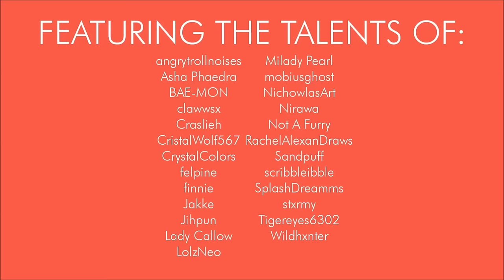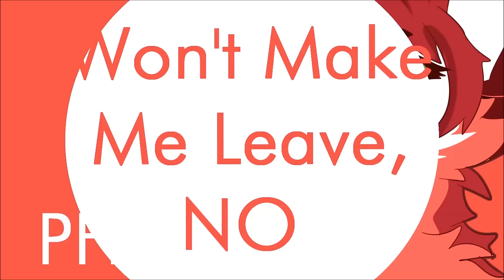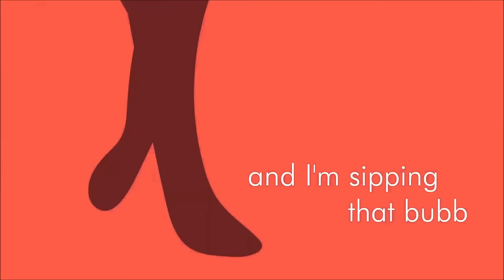Telephone | Complete Leafpool & Squirrelflight MAP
EDIT 4/15/20: Guys, you are totally free to take inspiration from this MAP’s concept to make your own—that’s totally fine. But if you do use this same concept/format, PLEASE do not use the same song. Obviously songs are not copyrighted, but using it in the same context makes it seem like the same MAP just with different characters. Please don’t do this.

It amazes me that this managed to get done before my two other MAP's that were started before, but I am beyond proud at how well this has come out. I got to meet a bunch of awesome people and they helped bring to life a project that was uncharacteristic for me--something more out there, and maybe even a little silly. I want to thank them all for the work they put in to make this MAP great.

Participants:
0:00 – Theatricals
0:08 – angrytrollnoises
0:16 – Milady Pearl
0:24 – RachelAlexanDraws
0:32 – stxrmy
0:39 – Jakke
0:47 – scribbleibble
0:55 – mobiusghost
1:03 – BAE-MON
1:10 – jih pun
1:19 – angrytrollnoises
1:27 – clawwsx
1:34 – LolzNeo
1:42 – RachelAlexanDraws
1:50 – SplashDreamms
1:58 – Lady Callow
2:06 – Not A Furry
2:14 – NichowlasArt
2:22 – Tigereyes6302
2:30 – Nirawa
2:38 – felpine
2:45 – CristalWolf567
2:52 – Asha Phaedra
3:01 – Sandpuff
3:09 – Craslieh
3:17 – Wildhxnter
3:25 – CrystalColors, finnie
3:33 – Wildhxnter
3:42 – Credits